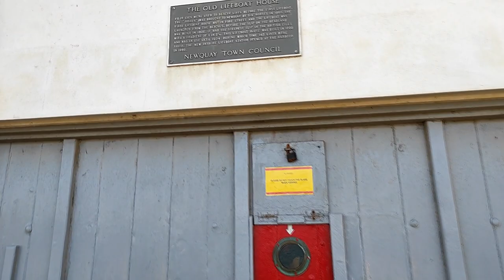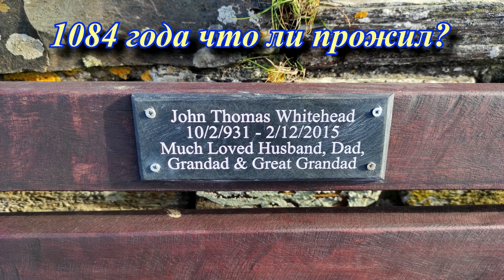Путешествие в Корнуолл. Newquay. Cornwall. England. 2021. Part 2. Ньюквей. (Ньюки) Корнуолл. Англия.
Путешествие в Корнуолл. Newquay. Cornwall. England. 2021. Part 2. Ньюквей. (Ньюки) Корнуолл. Англия. 2021. Часть 2.